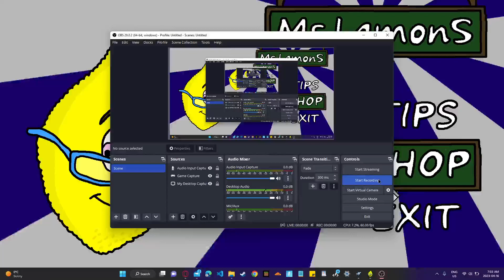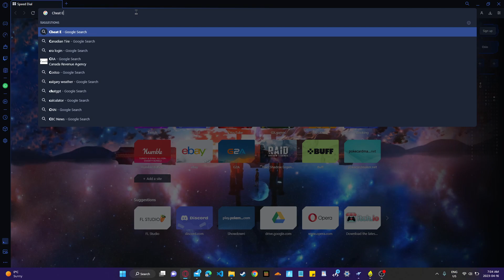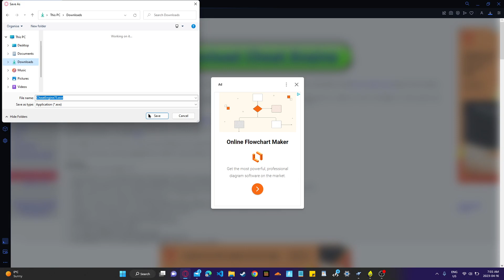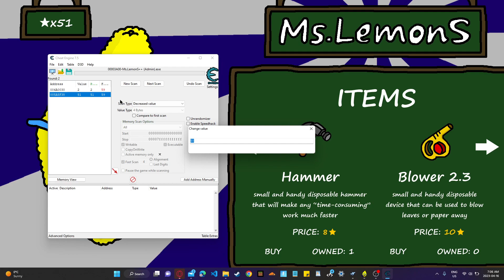How to Hack Ms.LemonS++